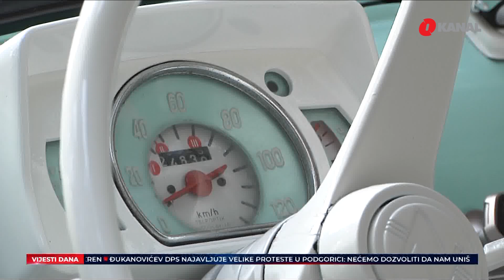Tuzlak Muhamed Isić restaurirao Fiću: Provozali smo se u ikoni iz sedamdesetih